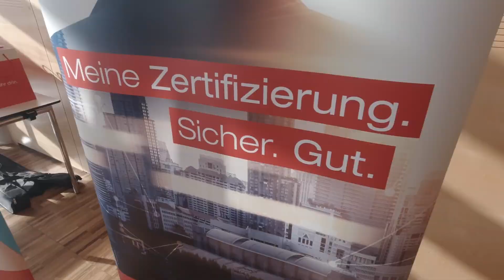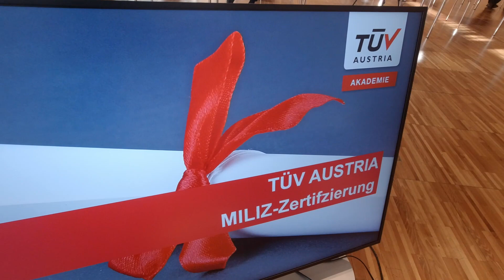TÜV AUSTRIA MILIZ Zertifizierung | miliz.tuvaustria.com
Das Österreichische Bundesheer hat gemeinsam mit der TÜV AUSTRIA Akademie ein Modell zur Zertifizierung von militärischen Qualifikationen entwickelt. Mit diesem Pilotprojekt können militärisch erworbene Fähigkeiten und Fertigkeiten ins Zivile übersetzt und nach internationalen Normen sichtbar und nutzbar gemacht werden.

Bei einer Veranstaltung, am 21. Juni 2021 überreichte der Milizbeauftragte des Bundesheeres, Generalmajor Erwin Hameseder, die ersten zwölf Zertifikate an Führungskräfte der Miliz.

„Letztlich wird auch dem Arbeitgeber beziehungsweise zivilen Betrieben viel Zeit und Geld erspart, wenn der betroffene Arbeitnehmer Voraussetzungen, Erfahrungen und Qualifikationen bestätigt bekommt, die auch im Interesse des Betriebes sind“, so Generalmajor Erwin Hameseder.

Die Zertifikate wurden auf Basis der Ausbildungsunterlagen des Bundesheeres entwickelt und verdeutlichen die jeweilige Qualifikation und das Verständnis für Sicherheit. Das Niveau reicht dabei vom zertifizierten Milizsoldaten über verschiedene Kommandantenfunktionen bis zum Expertenstatus. Damit wird die zivile Nutzbarkeit verdeutlicht und der Mehrwert für den Arbeitgeber hervorgehoben. Darauf basierend kann der Arbeitgeber die neu erworbenen Kompetenzen des Zertifikatsträgers auch in zivilen Funktionen und Bereichen einsetzen.

Auch Verteidigungsministerin Klaudia Tanner zeigte sich über die Entwicklungen erfreut: „Unsere Milizsoldatinnen und Milizsoldaten leisten als Bürger in Uniform einen wichtigen Beitrag zur Sicherheit Österreichs – in Uniform aber auch in ihren Unternehmen. Mit dieser Initiative wollen wir einen Anreiz für die gegenseitige Anrechnung von militärischen und zivilen Ausbildungen schaffen.“

In weiterer Folge soll das Projekt auch mit der Wirtschaftskammer verknüpft und ein politisch übergreifender Konsens gefunden werden. Mit dieser Zertifizierung soll die Akzeptanz der Miliztätigkeit in Unternehmen verbessert werden. Ein erworbenes Zertifikat ist zwei Jahre gültig.

Anfragen und Anträge:
TÜV AUSTRIA Miliz-Zertifizierung
T: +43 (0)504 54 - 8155